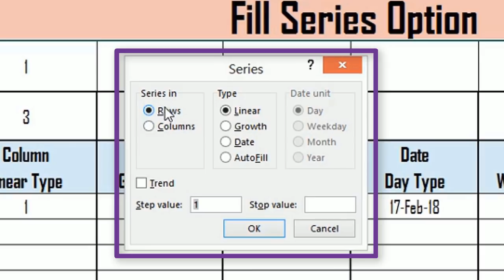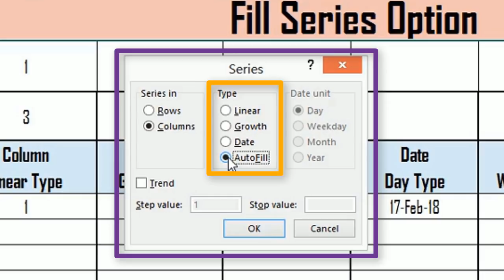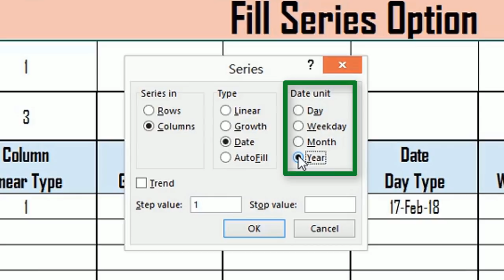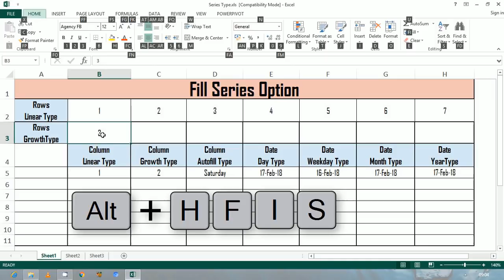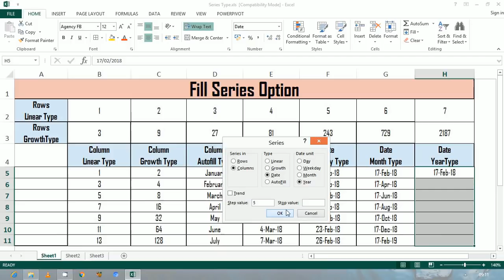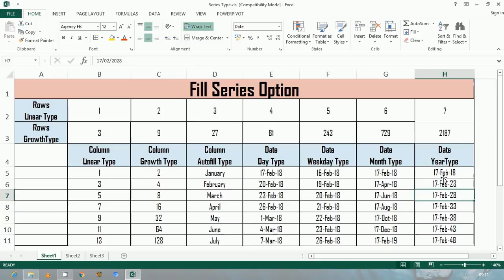Fill Series in Excel in Hindi | Series Option in Excel Hindi | How to Fill Series in Excel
Teach to each video on how to fill series option in excel hindi.This excel tutorial about how to Fill Series in Excel in Hindi | Series Option in Excel Hindi with syntax in excel 2013.

After watching this video you can do
1. Fill series of Numbers row or column wise.
2. Fill series of Date
3. Fill series of Weekday
4. Fill series of Month
5. Fill series of Year

 On youtube, only just few videos are available how Fill series of Numbers in excel.